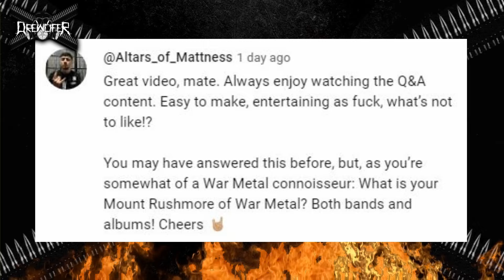My Mount Rushmore of War Metal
Want a channel shirt?
Wimps and posers leave the hall!

If you like the content sub the channel.
I welcome requests for new bands and albums to check out anytime!